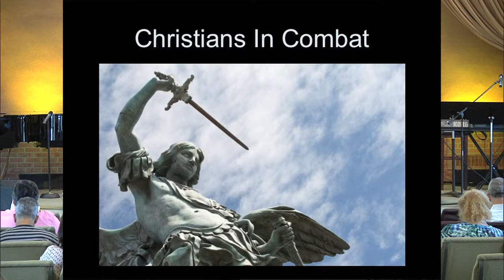Christians In Combat (July 28, 2013)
Speaker: Pastor Nick Uva.

There's an invisible world around us, influencing our lives. Get the real story on God, angels, Satan, demons, and your future as we explore things unseen!